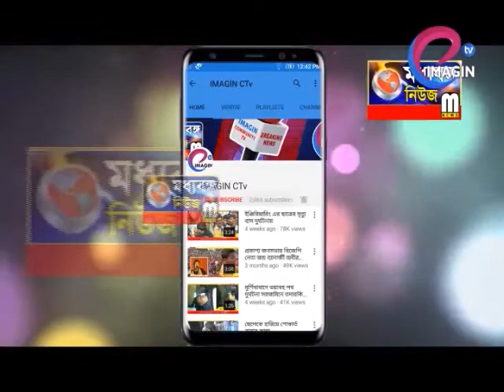বাসন্তী পুজো ঘিরে উন্মাদনা এলাকাবাসীর